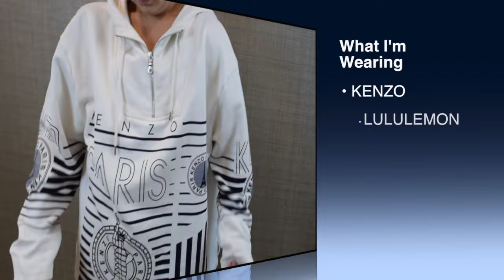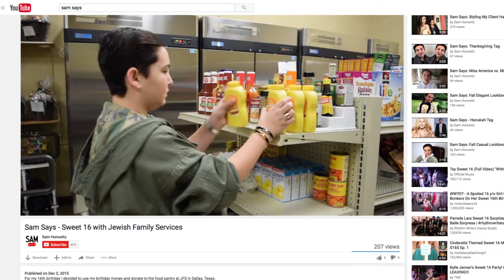Sam Says: 2016 Resolutions and Confessions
I thought a lot about this year, 2015. It was a very exciting year for me, but there are still things that I need to work on. Join my on the road to becoming a better me in 2016.